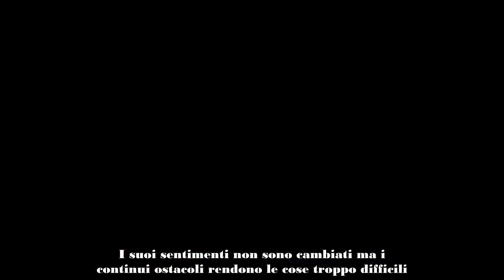Endless Love, Nihan è disperata la storia con Kemal è diventata un lontano ricordo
Le puntate di Endless Love proseguono a gonfie vele e Nihan e Kemal sono ormai entrati nelle case degli italiani. Nelle prossime puntate cosa succederà?
Il successo di Endless Love è irrefrenabile, la soap turca è sbarcata su Canale 5 da diversi mesi e il pubblico ha iniziato a seguire le varie dinamiche, appassionandosi giorno dopo giorno. La serie ha ricevuto il passaggio di testimone da Terra Amara, quest'ultima ha letteralmente incollato i fan al piccolo schermo.